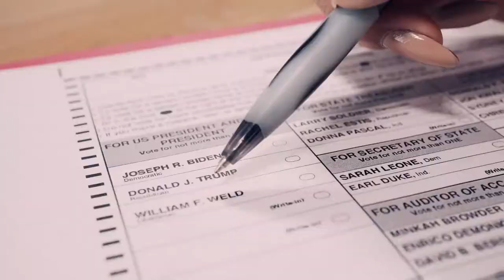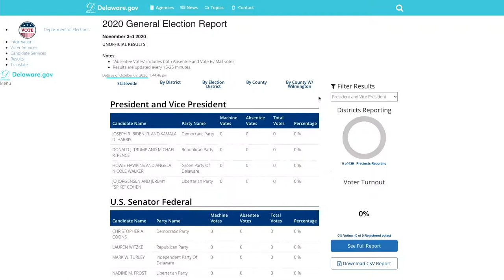"Election Night with the Delaware Democratic Party"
TONIGHT! Join us tonight for "Election Night with the Delaware Democratic Party" as we track national and local election results with hosts Democratic State Party Chariman Erik Raser-Schramm, Delaware Democratic Party Executive Director Jesse Chadderdon and the Chair of the Wilmington Democratic City Committee, Cassandra Marshall. We'll keep you up to date on the latest results, check in with campaigns and bring you all of the victory speeches as they happen, live!
Presented in coordination with Short Order Production House and the Delaware Democratic Party.  Tune in to Comcast Channel 28 at 9pm or right here at DETV.